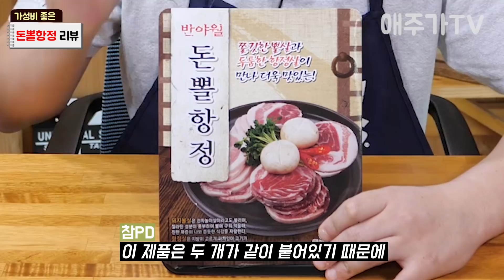돼지 특수부위 "돈뽈항정" 리뷰!(뽈살 항정살 삼겹살 먹방 술안주)[애주가TV]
정말 가성비 면에서 최고였던것 같습니다.

고기도 국내산 고기라 누린내 많이 안나고 정말 두툼하며

식감이 정말 예술이에요~ 삼겹드실때 지방부위도 좋아하신다?

그럼 구매각입니다 ㅎ